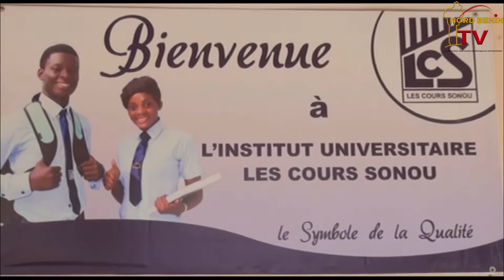JT SOIR N°08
NORD BENIN TV